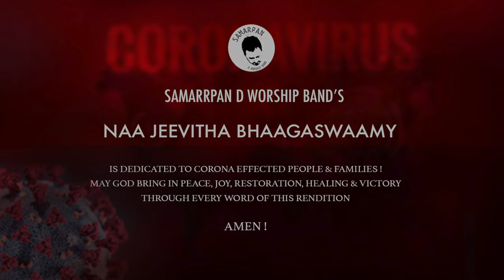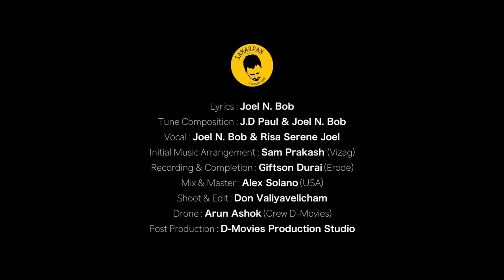SAMARPAN D WORSHIP BAND || NAA JEEVITHA BHAAGASWAAMY || LATEST TELUGU WORSHIP SONG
NAA JEEVITHA BHAAGASWAAMY IS A COVENANT RENDITION THAT'S OFFERED BY THE UNIVERSAL BRIDE CHURCH TO THE ETERNAL LIFE COMPANION & BRIDE GROOM - JESUS !

IT’S A EXPRESSION OF OVERFLOWING GRATITUDE FOR WHO HE IS & WHAT HE HAS DONE TO MANKIND. MAY EVERY WORD BRING IN PEACE, JOY, HEALING, DELIVERANCE, VICTORY & SALVATION TO ALL THE SOULS AROUND THE WORLD - AMEN !

Lyrics in Telugu & English: Chord - A minor

NAA JEEVITHA BHAAGASWAAMY - NAA PRIYA YESU SWAAMY
నా జీవిత భాగస్వామి - నా ప్రియ యేసు స్వామి
NAA JEEVITHA BHAAGASWAAMY - PRIYA VARUDA YESU SWAAMY
నా జీవిత భాగస్వామి - ప్రియ వరుడా యేసు స్వామి

YESAYYA NAA STUTHI PAATHRUDA - YESAYYA NAA GHANANEEYUDAA
యేసయ్యా నా స్తుతి పాత్రుడా - యేసయ్యా నా ఘననీయుడా
YESAYYA NAA MAHANEEYUDAA - YESAYYA NAA AARADHYUDAA
యేసయ్యా నా మహనీయుడా - యేసయ్యా నా ఆరాధ్యుడా (2)

1.
ARACHETHILO CHEKKAAVU - NEE SWAASATHO NIMPAAVU
అరచేతిలో చెక్కావు - నీ శ్వాసతో నింపావు
JEEVAATHMAGA NANU CHESI SRUSTINCHAAVU
జీవాత్మగ నను చేసి సృష్టించావు(2)

PRATHIGA NEEKEMIVVAGALANESAYA
ప్రతిగా నీకేమివ్వగలనేసయ్యా
NAA SAMASTHAMUTHO AARADINTHUNU
నా సమస్తముతో ఆరాధింతును (2)

2.
AMITHAMUGA PREMINCHI - PRAANAMUNE ARPINCHI
అమితముగా ప్రేమించి - ప్రాణమునే అర్పించి
NEE VADHUVUGA NANNU SWEEKARINCHAAVU
నీ వధువుగా నన్ను స్వీకరించావు (2)

NEE RUNAMELA THEERCHAGALANESAYYA
నీ ఋణమెలా తీర్చగలనేసయ్యా
NAA JEEVITHAMUTHO AARADHINTHUNU
నా జీవితముతో ఆరాధింతును (2)